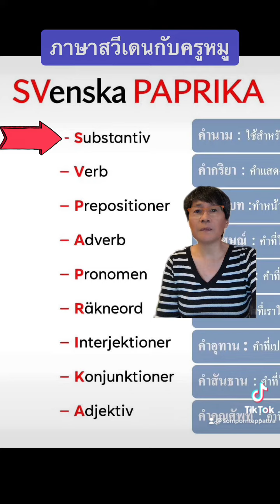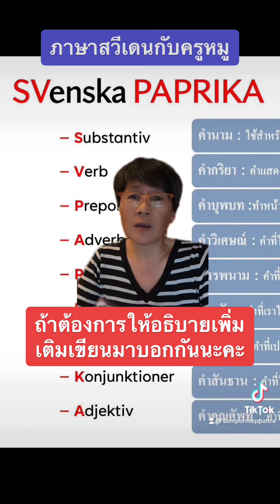อธิบายไวยากรณ์ภาษาสวีเดนแบบง่ายๆ